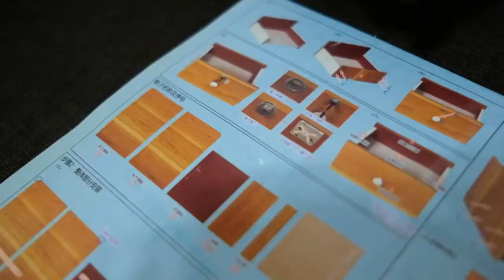Bedside Cabinet with Lock 2 drawers | Home Buddies | Team Kahoy | Php 800 ONLY?!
Bedroon Beside Table With 2 Drawers and Lock
Dimension: 33*40*26cm
Gross weight: 5 KG
High quality wooden set
Round Corners
Metal Lock